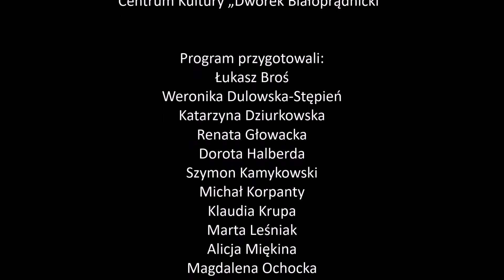Bernard Maseli | Świat na głowie # 21 (z napisami)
Bernard Maseli jest najbardziej rozpoznawalnym w Polsce wibrafonistą, a także kompozytorem, aranżerem, producentem muzycznym i pedagogiem. Gra na instrumentach niszowych – kalimbie, ksylofonie, marimbie.
Z prowadzącą Renatą Głowacką rozmawia m.in. o muzycznej drodze i ludziach na niej napotkanych, w tym legendarnym Milesie Davisie, o pierwszej autorskiej płycie „Drifter”, realizowaniu marzeń, muzyce improwizowanej, projekcie MaBaSo i współpracy z Kubą Badachem.

Produkcja: Centrum Kultury Dworek Białoprądnicki